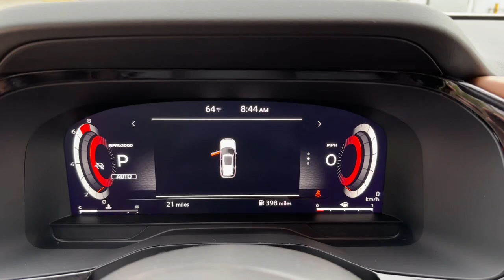2023 Nissan Pathfinder Vero Beach, Fort Pierce, Sebastian, St. Lucie Melbourne, FL 23159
Scarlet Ember Tintcoat New 2023 Nissan Pathfinder Platinum available at Sutherlin Nissan Vero Beach. Servicing the Fort Pierce, Sebastian, St. Lucie, and Melbourne Florida area.

#{MAKE}
#{MODEL}
2023 Nissan Pathfinder Platinum - Stock#: 23159

[S10] LED FOG LAMPS [M92] CARGO PACKAGE -inc: dividers and console net Cargo Area Protector Cargo Net First Aid Kit [B93] CROSS BARS [L92] BENCH SEAT CARPETED FLOOR MATS (SET OF 4) CHESTNUT SEMI-ANILINE LEATHER SEATING SURFACES SCARLET EMBER TINTCOAT [B92] BLACK SPLASH GUARDS (SET OF 4) Four Wheel Drive Tow Hitch Power Steering ABS 4-Wheel Disc Brakes Brake Assist Brake Actuated Limited Slip Differential Aluminum Wheels Tires - Front Performance Tires - Rear Performance Temporary Spare Tire Sun/Moonroof Generic Sun/Moonroof Panoramic Roof Heated Mirrors Power Mirror(s) Integrated Turn Signal Mirrors Power Folding Mirrors Rear Defrost Privacy Glass Intermittent Wipers Variable Speed Intermittent Wipers Rain Sensing Wipers Rear Spoiler Remote Trunk Release Power Liftgate Power Door Locks Daytime Running Lights Automatic Headlights LED Headlights Automatic Highbeams AM/FM Stereo Premium Sound System Satellite Radio MP3 Player Bluetooth Connection Smart Device Integration Requires Subscription MP3 Player Steering Wheel Audio Controls Auxiliary Audio Input Premium Sound System Power Driver Seat Power Passenger Seat Bucket Seats Heated Front Seat(s) Driver Adjustable Lumbar Passenger Adjustable Lumbar Seat Memory Cooled Front Seat(s) Bucket Seats Rear Bucket Seats Heated Rear Seat(s) Adjustable Steering Wheel Trip Computer Power Windows WiFi Hotspot 3rd Row Seat Leather Steering Wheel Heated Steering Wheel Keyless Entry Power Door Locks Keyless Start Keyless Entry Power Door Locks Hands-Free Liftgate Universal Garage Door Opener Cruise Control Adaptive Cruise Control Climate Control Multi-Zone A/C A/C A/C Rear A/C Leather Seats Driver Vanity Mirror Passenger Vanity Mirror Driver Illuminated Vanity Mirror Passenger Illuminated Visor Mirror Auto-Dimming Rearview Mirror Remote Engine Start Remote Engine Start Keyless Start Mirror Memory Navigation System Power Windows Power Door Locks Trip Computer Heads-Up Display Mirror Memory Security System Immobilizer Cruise Control Steering Assist Traction Control Stability Control Traction Control Front Side Air Bag Front Collision Mitigation Driver Monitoring Rear Collision Mitigation Telematics Requires Subscription Blind Spot Monitor Lane Departure Warning Lane Keeping Assist Lane Departure Warning Rear Parking Aid Aerial View Display System Tire Pressure Monitor Driver Air Bag Passenger Air Bag Front Head Air Bag Rear Head Air Bag Passenger Air Bag Sensor Front Side Air Bag Rear Side Air Bag Knee Air Bag Child Safety Locks Back-Up Camera